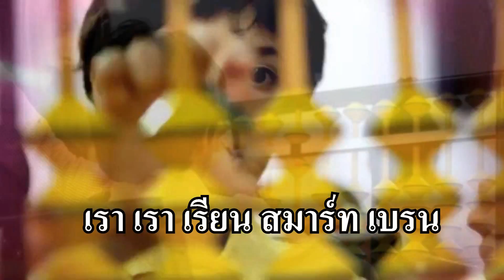เพลงมาร์ช สมาร์ท เบรน (ร้องหมู่)